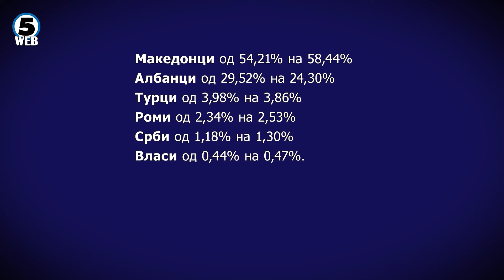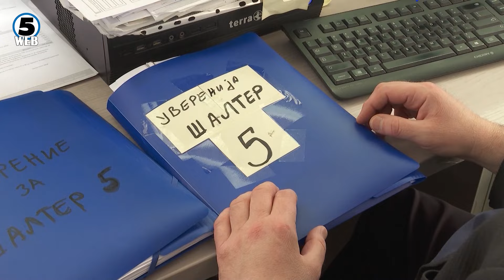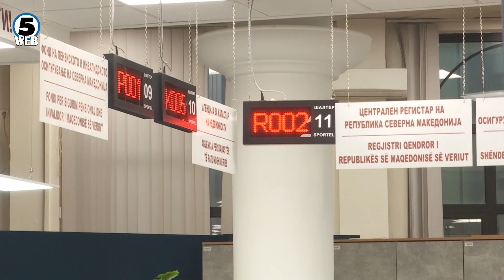Минчев: Колегите од „ВРЕДИ“ треба винмателно да ги читаат законите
Темата за балансерот е завршена и архивирана работа, вели министерот за јавна администрација Горан Минчев.